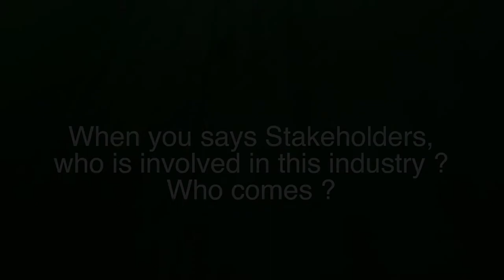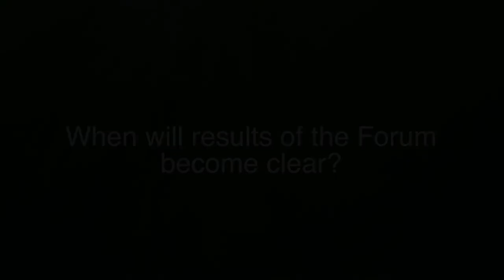WSIS FORUM 2015 INTERVIEW: Gitanjali Sah Policy Analyst, WSIS, ITU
Interview with Gitanjali Sah Policy Analyst, WSIS, ITU at WSIS FORUM 2015, Geneva, Switzerland. 25-29 May 2015.